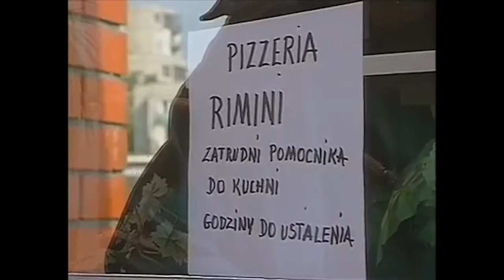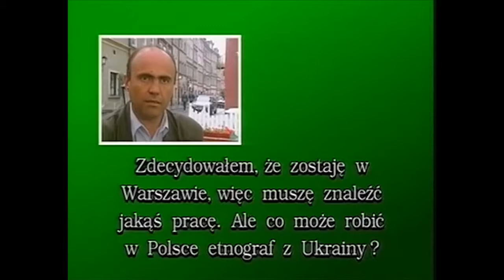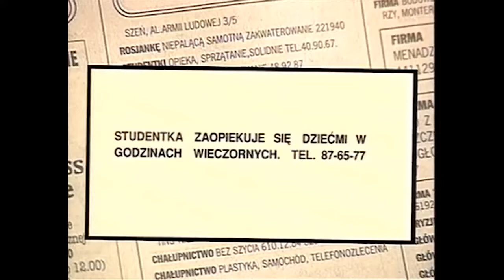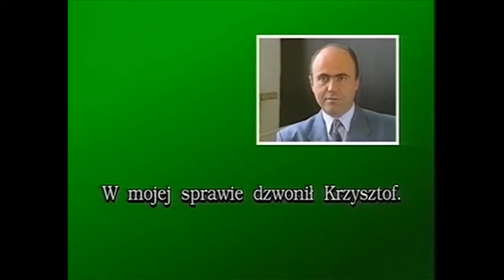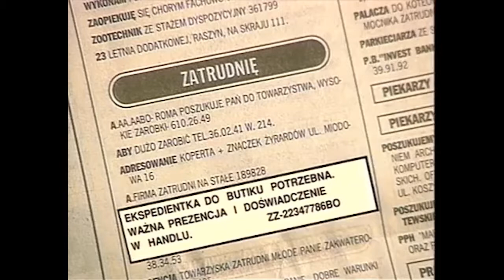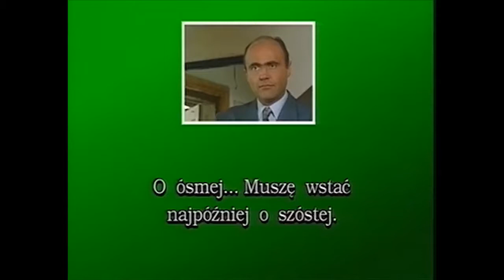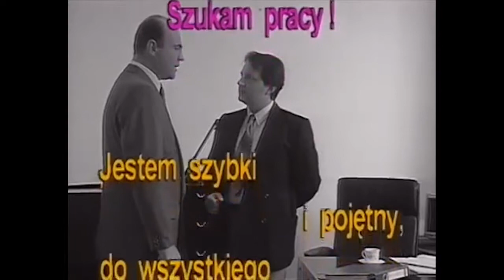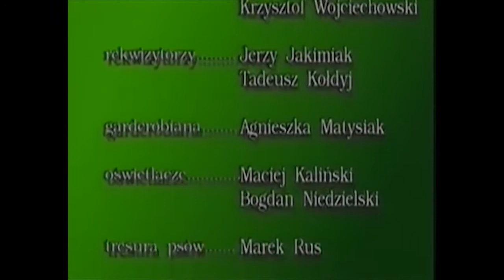Uczmy Się Polskiego Od. 25 (Job search)